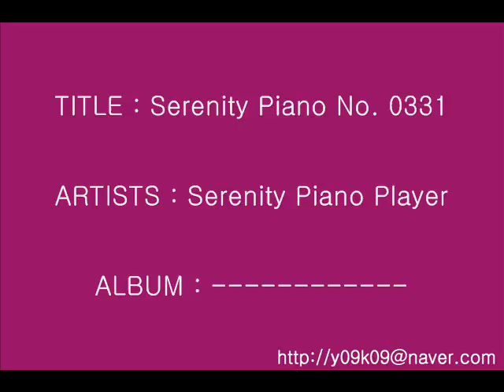Serenity Piano No. 0331 - Serenity Piano Player